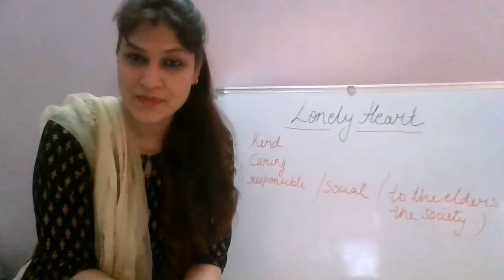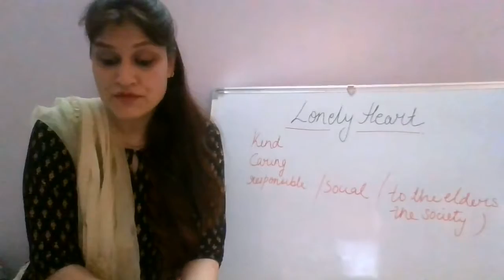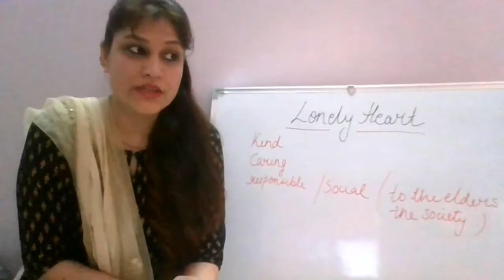Lonely Heart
English Literature